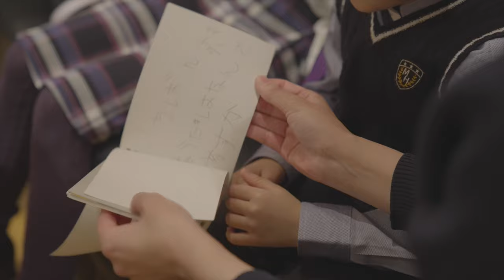あなた1人の為の曲を書きます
WHITE JAM 10周年企画

「私だけのための曲があったらなぁ」
と言ったくれた君へ、届きますように。

“私のためだけの曲があったらいいな”…
10年音楽をやっていると、
こんなことを言ってもらえることがあります。

“私の名前が入ってる私だけの歌が欲しい”
“結婚式のための二人だけの曲が欲しい”
“私が歌う曲をSHIROSEさんに作ってもらうのが夢です”
“結婚する友人にプレゼントしたい”
“シロセさんには、プロじゃないと音楽を依頼できないのか？”

…こんな事を言ってもらえることが日々、増えてきました。

「いつか」叶えたいな。と、考えてきましたし、
僕もいつか一人のために曲を作りたい。
デビューして10周年たったので、その「いつか」を
今、叶えることになりました。

WHITE JAMのリリース情報を見て頂けたら方はわかると思いますが
あなた一人だけの為に曲を作る企画をできる事になりました。10周年記念

12月25日(月)クリスマスに受付終了
※応募資格…性別、国籍、年齢、問いません。
※状況により早めに終了する事もございます
※企業のテーマソングでも大丈夫です

今まで "プロではない方に曲を作る" と言うことが少し気まずくなんとなく、手を止めていました。
音楽をたやすく扱っているイメージになったり、批判とかもあるのかなって。

僕自身は、彼女に曲をつくったり、お母さんに「ウソツキ」という曲を作ったり
いつしかそれが仕事に変わって、お金をもらって音楽を作れるようになって
21歳の時、初めてオリコン一位を取れてやっと家を借りれたあの時と
何も変わってません。あの時はまだプロでもなんでもなかったけど。
そして、ついにデビュー10周年。10年やってきたから、ここで挑戦するのはいいのかなと思い、挑戦させていただきます。
(曲を作るのには思ってるより時間も長くかかるから、現実的に8曲とかが限界かもしれないけど。多い場合は抽選になります)

【作曲方法】
申し込んで頂いたあなたと…こんな風に曲を作ります

①3時間ほど、ビデオ通話でヒアリングしながら一緒に曲を作りたいと思います。(画面録画ok)
最低限それくらいの時間は過ごしたいです※希望であれば都内音楽スタジオに来て頂き一緒に作っても構いません

②その日は仮で一緒に曲を作り、一緒に時間を過ごしたあと、
僕がその後、一人で本番のレコーディングをして、演奏も撮り直したりもして、あなたにお贈りします。

③あなたの名前をいれたい
家族の名前を入れたい。彼女の名前をいれたい。 ㊙︎㊙︎い歌詞を入れて欲しい…なんでもOK。

完成したら、その曲は生涯、誰にもきかせない、あなた1人だけしか聴けないものにしてくれてもいいです。
逆にあなたの名義で世の中に配信してもいいです。結婚する友達や家族にあげてもいい。
僕とあなただけが納得すればいいので、自由です。

【価格について、なぜ78万円にしたか】
価格に対して、ずっと誰も決められず、最終的に僕が自分で決めさせて頂きました。
僕がアーティストさんに楽曲を書かせて頂く時よりか、気持ち的にお求めやすい価値、価格にしたいと思って設定して頂きました。
これは僕が電気屋さんのアルバイトしながらインディーズのアーティストさんに曲を書いてた時期の定価です。
あと、僕は音楽を作る仕事をしてるので価格破壊になって僕が仕事をなくさない程度になってます。
このことを高いと感じるか、安いと感じるか、わからないですが、決して無理して申し込まないでください！
2人でワリカンする。5人で1曲を申込むなどもOKです。

【権利はあなたと僕だけです】
ちなみに書いた曲の権利者は、永遠にあなたと僕だけになります
僕が死んで僕に飽きたら、その権利は誰かに売ってくれても構わないです
できれば僕が死んでも、あなたとわたしが権利者でありたいですが。

【最後に…】メーセージ。
僕の音楽人生も、きっと長くてあと7000日くらいかな。
曲は僕が死んでも永遠にのこるものなので、あなたと僕だけの曲があったら
そういう永遠は、ロマンチックかなと思ってこの企画をやる事にしました。

“そんなの！欲しいけど、中古車くらいの価格だし流石に買えないなぁ！”って方がほとんどだと思います。だけど、
買えなかった君も、買ってくれた人と同じように"僕が2023年にこの企画をやっていた"という事を覚えていてくれたら、
僕はそれだけで幸せです。だから、無理はしないでください。

人生の時間の中で、誰もやってないような挑戦ができることって後何個だろうって、毎日考えてます。
その一つとして受け取って頂けたらと嬉しいです。怖いけど、ワクワクします
僕の砂時計が尽きたあとも、曲だけは残ります。
「私だけのための曲があったらなぁ」と言ったくれた方へ、想ってくれた君へ。届きますように

SHIROSE
WHITE JAM 10周年企画　～あなた1人の為の曲を書きます～